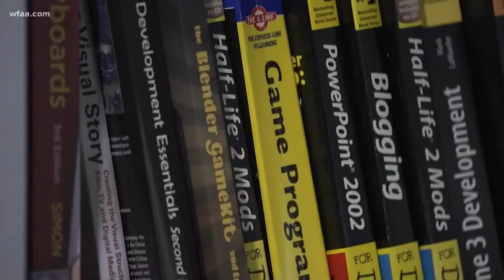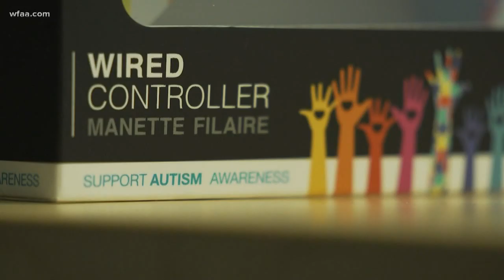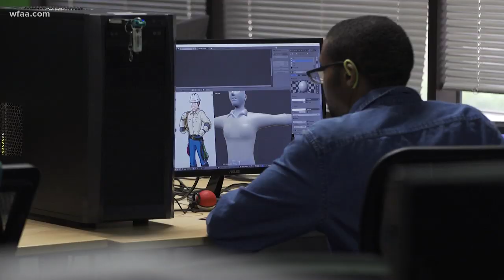'I'm not less': They have autism, and the video games they develop are hitting it big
Grapevine-based Gamestop is distributing a game designed and developed by a team of North Texans who all have autism.